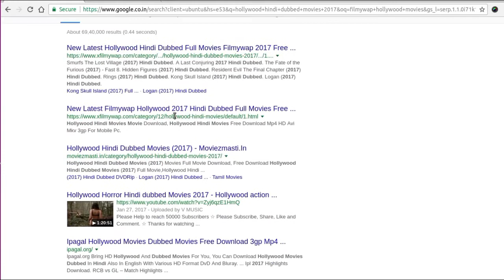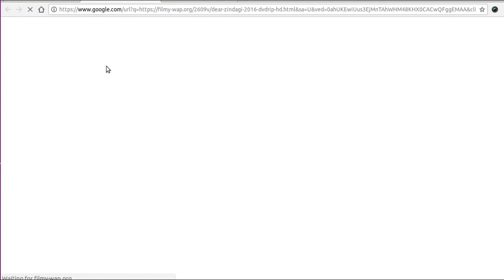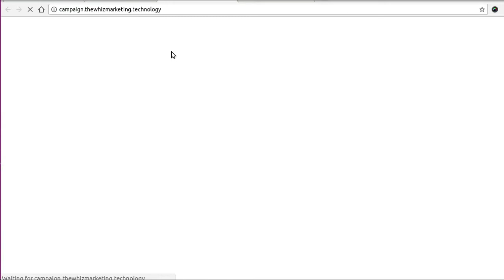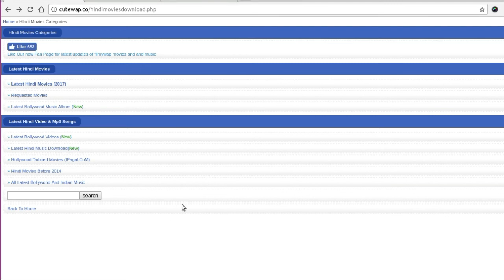HOW TO DOWNLOAD LATEST BOLLYWOOD OR HOLLYWOOD MOVIE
आप गूगल क्रोम या फिर मोज़िला ब्राउज़र का इस्तेमाल करके बहुत ही आसानी से कोई भी लेटेस्ट मूवी अपने कंप्यूटर में डाउनलोड कर सकते है । CHECK IT OUT.
NOTE: YOU CAN ONLY ASK OR HELP OTHER WITH YOUR KNOWLEDGE YOU ARE NOT ALLOWED TO SHARE ANY PERSONAL LINK, PROMOTION LINK OR ANY OTHER FESTIVAL PICTURE OR PHOTOS IN THIS GROUP. MAKE SURE IT'S A EDUCATIONAL PURPOSE ONLY.

PLAYLIST INDEXING

1. MOBILE TIPS AND TRICKS
TO KNOW ALL HELPFUL TIPS N TRICKS ABOUT MOBILE APPS AND HOW TO USE IT IN YOUR ANDROID MOBILE JUST HAVE A LITTLE GLANCE AND DEFINITELY YOU COME TO KNOW ALL ABOUT IT. SHARE YOUR KNOWLEDGE TO YOUR FRIENDS N FAMILY CLCIK THE

2. GOOGLE & GMAIL TUTORIALS
इस लिस्ट में आप को गूगल क्रोम और जीमेल से संभंधित हर तरह का वीडियोस मिल जायेगा और इस केटेगरी से मिलता जुलता वीडियोस इसी लिस्ट में ही मई अपडेट करता रहता हूँ .IF YOU LOOKING FOR ANY TUTORIALS ABOUT GOOGLE CHROME AND G-MAIL THEN YOU ARE ON THE RIGHT CHANNEL YOU CAN WATCH EVERYTHING HERE.

4. YOU TUBE TIPS N TRICKS
अगर आप YOUTUBE के बारे में कुछ जानना चाहते है और कुछ TRICKS को आप अपने खुद का चैनल में इस्तेमाल करना चाहते है तो आप इस सीरीज को देख सकते है मुझे यकीन है आप को बहुत नहीं तो थोड़ी बहुत जानकारी आसानी से मिल सकती है

6. HOW TO APPLY TIPS N TRICKS
इस सीरीज में बहुत सरे ऐसे TRICKS है जो आप को ज़रूरत पडती रहती है हमेसा
ONLINE SE AAP BAHUT SARE FORM KO FILLUP KAR SAKTE HAI ISKE LIYE AAP KO LINE LAGANE KI KOI ZARURAT NAHI HAI

VARIOUS TYPE OF TUTORIALS STEP BY STEP IN HINDI